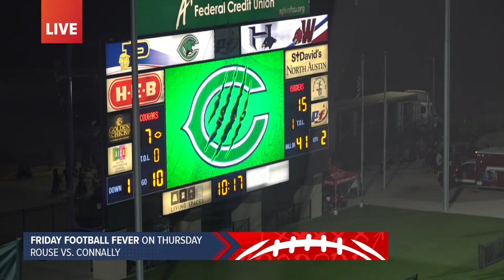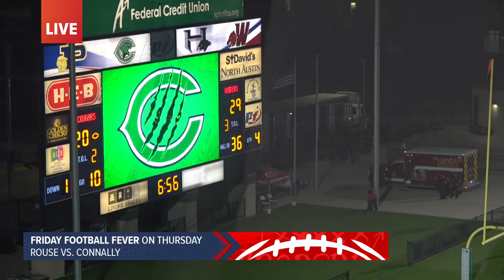Friday Football Fever on Thursday - Sept 28: Rouse vs. Connally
Catch KVUE's Friday Football Fever on Thursday Week 6 matchup between the Rouse Raiders and the Connally Cougars!